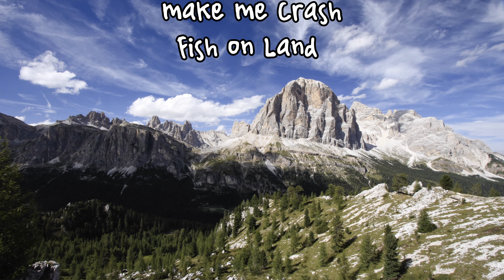Vier beim Radeln: Mit dem Mountainbike durch die Dolomiten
Vom Brenner Grenzkamm über Brixen mitten hinein ins Herz der  Dolomiten nach Cortina und an der Marmolada und Canazei vorbei wieder zurück. Ein Beinahe-Kringel im Frühsommer durch die schönsten Berge der Welt.

Vier beim Radeln:
Bine, Claudia, Dirk & Stefan
Gäste: Christa & Heinz

Dolomiten-Cross 2022
Brenner - Sterzing - Brixen - Abtei - Cortina - Caprile - Canazei

7 Tage
300 Kilometer
11.000 Höhenmeter

By the Neon Sign - OTE
Turn of the Wheel - Benjamin Carey
We Had Ramen - Smartface
Upside (Instrumental Version)
Forever Morning
Make Me Crash
Fish on Land (Instrumental Version)

Film geschnitten mit der PowerDirector Mobile - Android App (Cyberlink)

Alpenzorro & Goldkettle